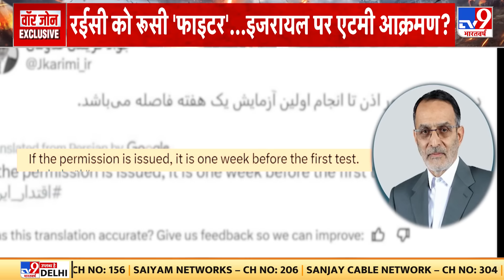Iran Israel Conflict: ईरान को मिला रूसी 'फाइटर'...अरब वॉर में नया 'टेरर'! Putin | Arab| Isaac Herzog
सिर्फ 7 दिन बाद...धरती के एक इलाके में न्यूक्लियर विस्फोट हो सकता है...प्रचंड एटमी जलजले से पूरे अरब वर्ल्ड में कोहराम मच सकता है...क्योंकि जिस परमाणु बम को बनाने के लिए ईरान दशकों से लगा हुआ था...ईरान का वहीं न्यूक्लियर प्रोग्राम अब आखिरी दौर में है...आशंका जतायी जा रही है कि...अपने ड्रीम प्रोजेक्ट के पूरा होने के साथ ही ईरान...किसी भी वक्त अपने पहले एटमी वॉरहेड का टेस्ट भी कर सकता है...वहीं कुछ वॉर एक्सपर्ट का दावा है कि...रईसी अपने बम ऑफ यूरेनियम से इजरायल में बारूदी भूचाल ला सकते हैं...